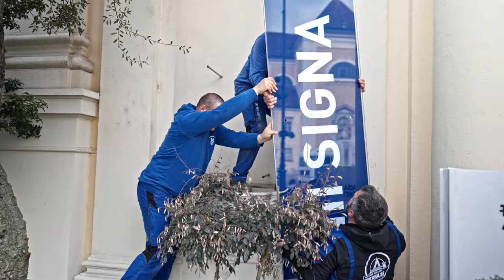Versteigerung von René Benkos SIGNA Holding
Nach der Insolvenz der SIGNA Holding GmbH wurde die gesamte Ausstattung des SIGNA-Firmensitzes im Wiener Palais Harrach im Zeitraum von Jänner bis März 2024 versteigert. Auch die Einrichtung des ersten Stockwerks und damit der so genannten Beletage, die René Benko persönlich als Büro und Repräsentationsfläche diente, konnte ersteigert werden. Ob SIGNA Fußmatte, exklusive Weinsammlung oder Präsidententisch: Über 3.500 Exponate kamen unter den Hammer.

Dieses Video liefert Daten und Fakten zur Insolvenz-Auktionen und bietet einen Blick hinter die Kulissen: Was wurde alles ersteigert? Welche Zuschlagspreise brachte die Versteigerung? Wie lief die Abholung durch die Bieterinnen und Bieter ab?

Durchgeführt wurde die Insolvenz-Versteigerung der SIGNA Holding vom österreichischen Auktionshaus AURENA.
Die laufend aktualisierten Infos zur Insolvenz-Auktion rund um den SIGNA-Konzern gibt’s auf der News-Seite der AURENA Group.